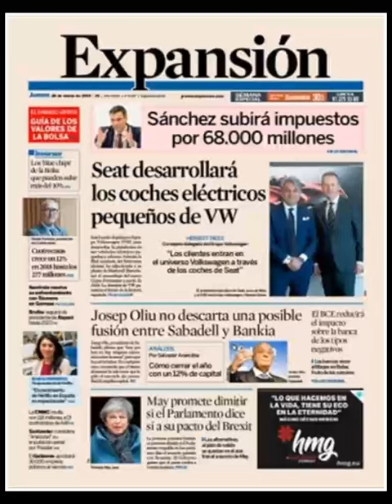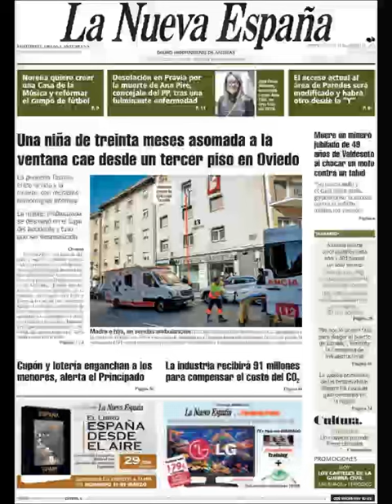Noticias Jueves 28 Marzo 2019 Principales Portadas Titulares Diarios Periódicos España Spain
Principales Titulares de Noticias en Portadas Diarios Periódicos Españoles del Jueves 28 de Marzo de 2019 ¿Que le Parecio este día?